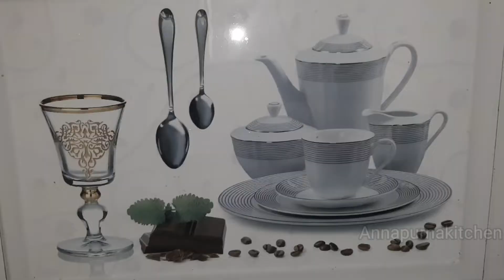चटपटीत व तोंडाची चव वाढवणारा असा रवा व बटाट्यापासून बनवा शेवचिवडा